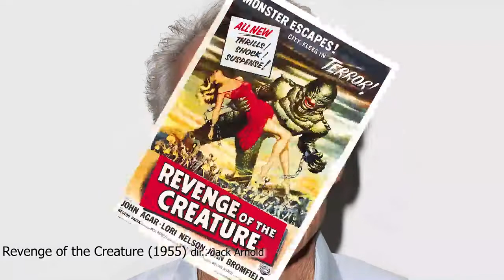David Stratton Reviews: The Mule